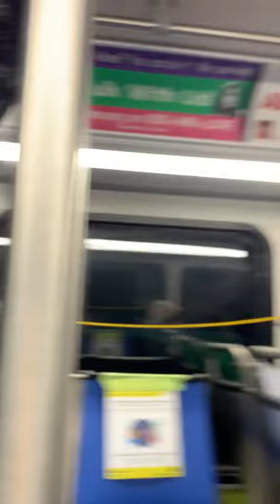Yet another anti Asian racist incident